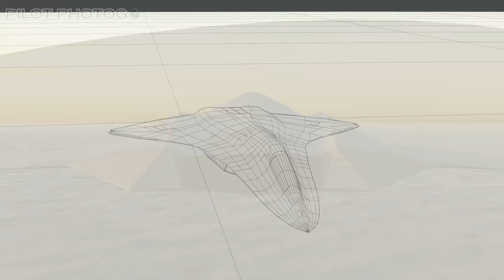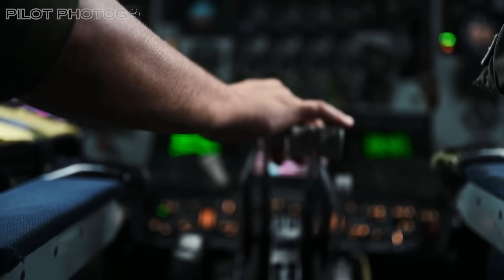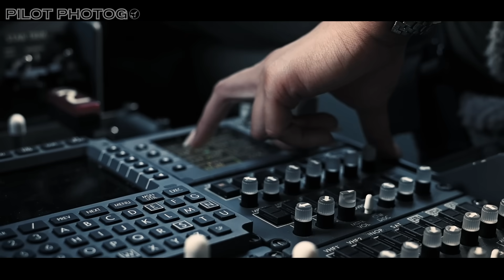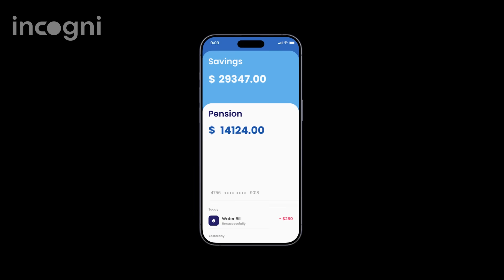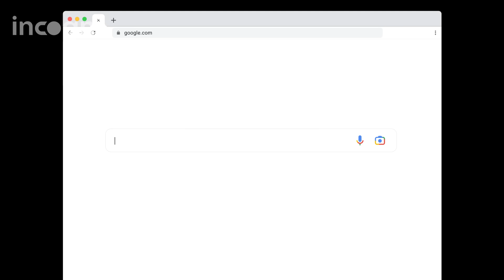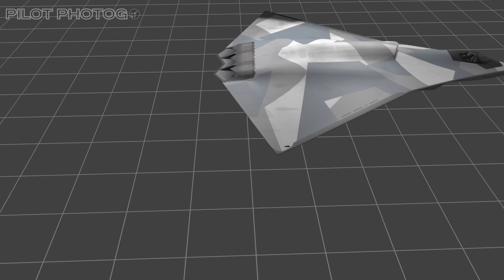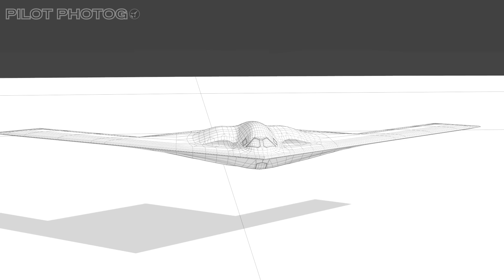Boeing's $20 Billion Comeback: Meet the F-47 NGAD!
Boeing has officially secured the massive $20 billion contract for the U.S. Air Force's Next Generation Air Dominance (NGAD) fighter—the revolutionary F-47! In this video, we'll break down exactly what makes this sixth-generation stealth jet so groundbreaking and why Boeing's victory marks a major turning point, both for the company and America's aerospace industry as a whole.

We'll explore how Boeing overcame recent setbacks to win this critical defense contract, leveraging its extensive experience with legendary fighters like the F-15 and F/A-18, thanks in part to its historic merger with McDonnell Douglas. Plus, we'll dive into the futuristic features of the F-47, including its unique capability to fly both manned and unmanned missions, its ability to control a fleet of drone wingmen (CCAs), and why its extended range makes it ideal for operations across the vast Pacific theater.

Did Boeing deserve this huge win, or was this simply a strategic choice to diversify defense contracts among Boeing, Lockheed Martin, and Northrop Grumman? And why exactly was the fighter designated "F-47"? Could it be a nod to President Biden, America's 47th president, or is there another hidden meaning?

Join me as we unpack this historic moment in military aviation.

Channel Members and Patrons get early access to videos, sneak previews, and other perks

Credits/Attributions:
Northrop Grumman
Lockheed Martin
Boeing
Raytheon
Pratt & Whitney
General Electric

If you read this far comment 408 or 706, IYKYK